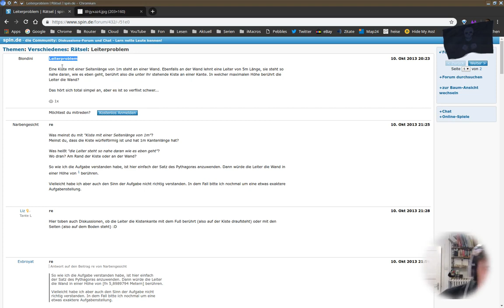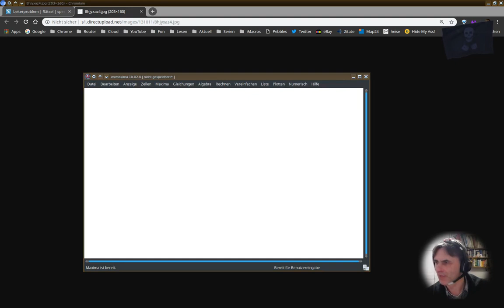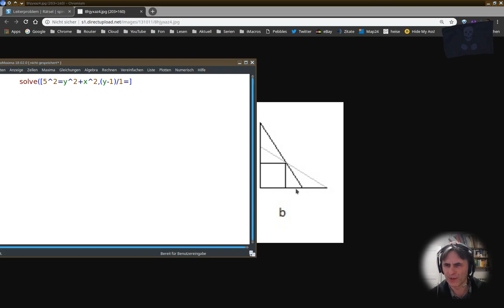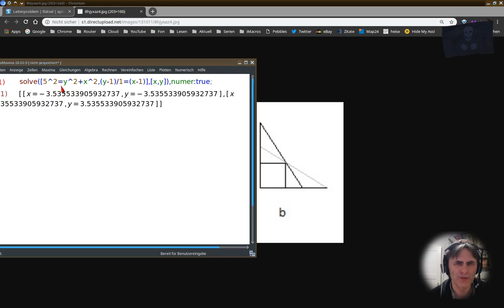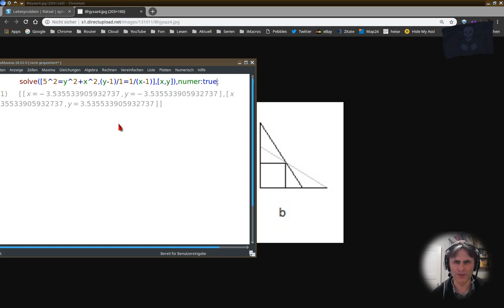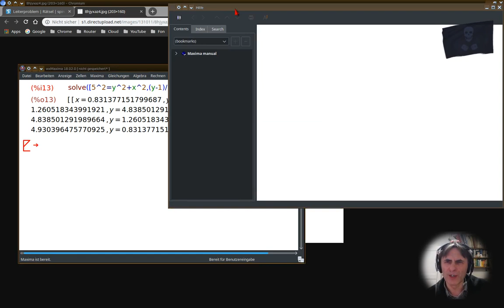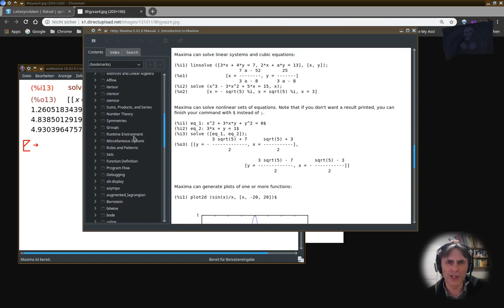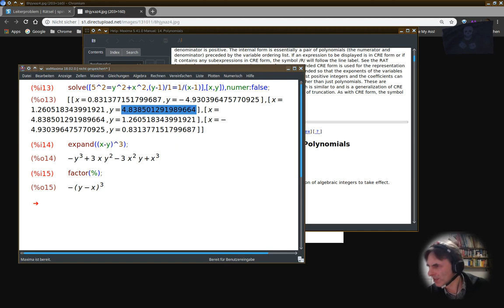Informatik 106: Maxima löst für uns das Leiterproblem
Noch ein kleines Rätsel, das mir mal unter die Finger gekommen ist: das Leiterproblem. Wir haben eine fünf Meter lange Leiter, die an eine Wand angelehnt werden soll. Unten steht ein ein mal ein Meter großer Würfel an der Wand, wie hoch kann die Leiter an die Wand geschoben werden?

Hab ich selbst als Schüler dran gesessen und gekotzt. Heute ist das nicht mehr so das Problem.

Das Leiterproblem wird gern von naseweisen Lehrern gestellt, die eine Klasse bei einer Vertretungsstunde ruhig stellen wollen. Und diese Aufgabe ist normalerweise extrem gut geeignet dafür; wenn man Maxima nicht kennt.